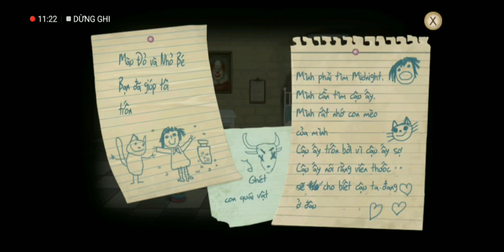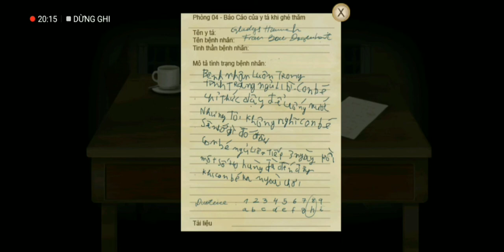Mẹ...? Cha...? || Fran Bow #1 (Chapter 1) || Kaino Gaming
Mình đã comeback rồi đây. Đây là một trong những tựa game mình quyết định quay trong hè này. Và còn rất rất nhiều tựa game khác đang được mình "cày cuốc" trong khoảng thời gian tới.

Fran Bow là một tựa game tính kinh dị giải mã cái chết bí ẩn của cha mẹ của nhân vật chính là Fran Bow. Mong các bạn sẽ ủng hộ mình trong khoảng thời gian ra những chapter mới nhất nha.